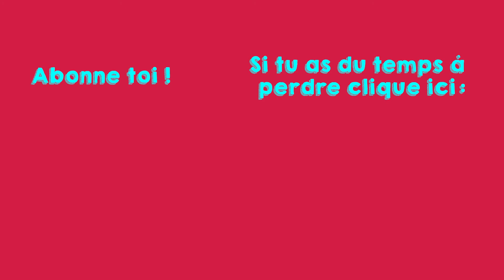JE M'ENFLAMME |CRASHWORLD| fr dz Gameplay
voila un jeu bien sympa ou on écrase des vendeurs de hotdogs afin de se débarrasser de la concurrence  !!!